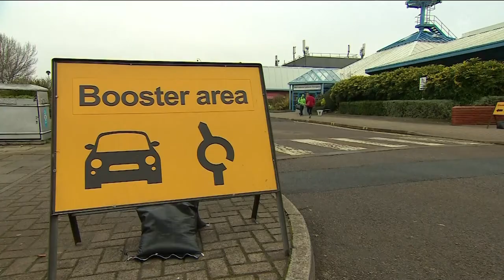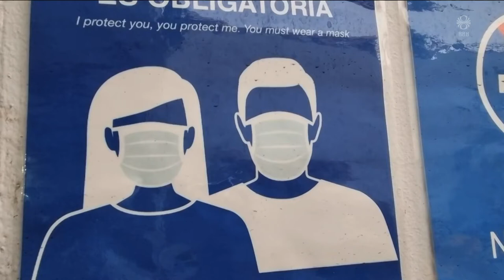Fréttir - 26. des 2021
Fréttir RÚV frá 26. desember 2021 - Efnisyfirlit:
00:01:16 Löng biðröð í einkennasýnatöku
00:03:42 Ekkert lát á skjálftahrinunni
00:05:41 Desmond Tutu látinn
00:08:00 Bólusteningarmarkmið WHO
00:09:41 30 ár frá falli Sovétríkjanna
00:11:38 Hús úr hlöðutóftum á Skarðsströnd
00:13:50 Fjöldi fólks í Bláfjöllum í dag
00:16:02 Fjöldi íslendinga á tenereife yfir hátíðirnar